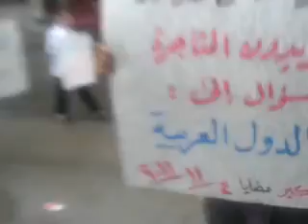4 11 Madaya, Damascus أوغاريت مضايا ريف دمشق مظاهرات جمعة الله أكبر